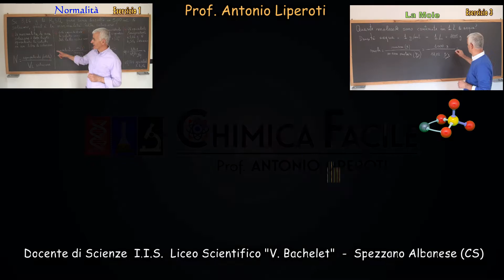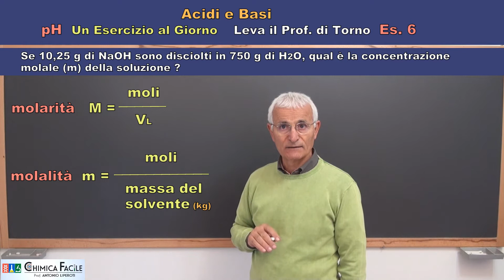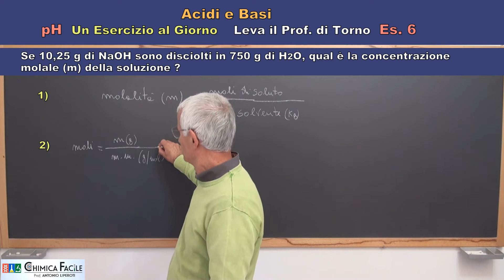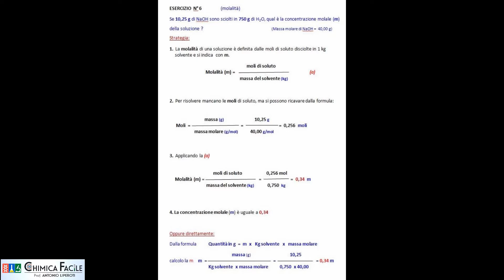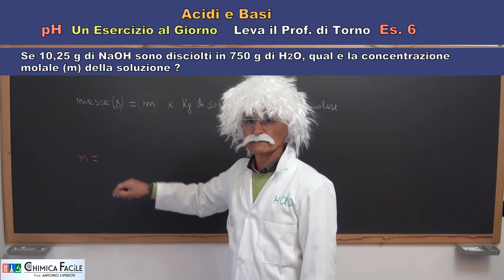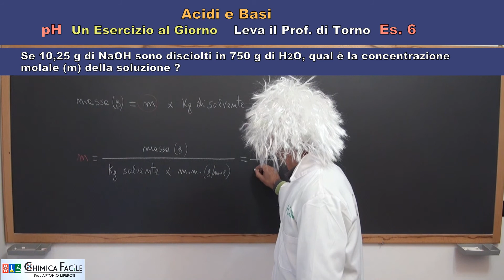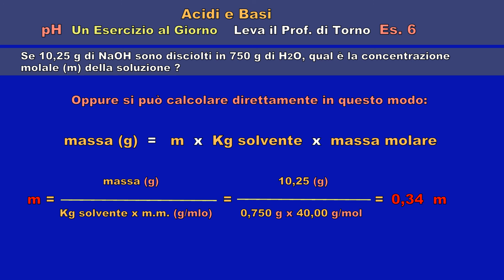11_Molalità_Un Esercizio al Giorno Leva il Prof. di Torno - Es 6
MOLALITÀ: Un Esercizio al Giorno